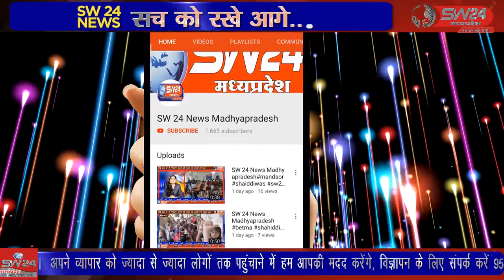SW 24 News Madhyapradesh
भारतीय जनता पार्टी के कुशल संगठक श्रद्धेय कुशाभाऊ ठाकरे जी की पुण्यतिथि बनखेड़ी के एक निजी ट्रैक्टर शोरूम पर मनाई गई जिसमें मुख्य वक्ता के रूप में प्रदेश कार्यसमिति के सदस्य संजीव मालानी द्वारा उनके जीवन पर प्रकाश डाला गया। बनखेड़ी से जगदीश गढ़वाल की रिपोर्ट